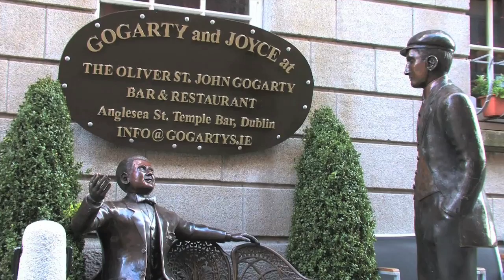Gogartys TASCQ.mov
A look inside Gogarty's Temple Bar.